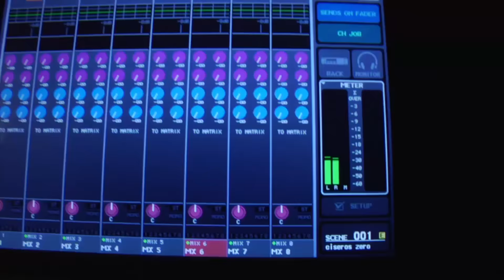Zhu to Release New Album Titled "Generation Y" on Dance Music Now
Zhu is set to release the highly anticipated, and first studio produced album, "Generation Y"